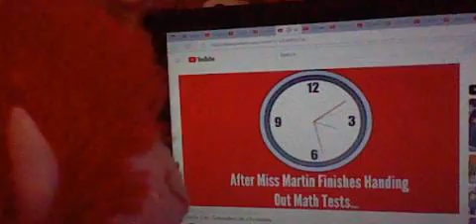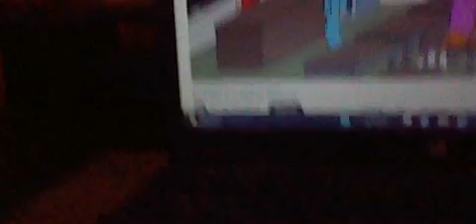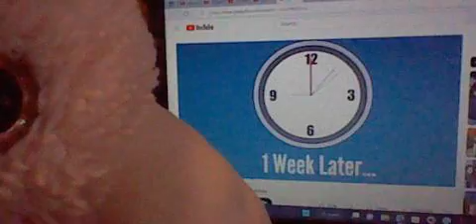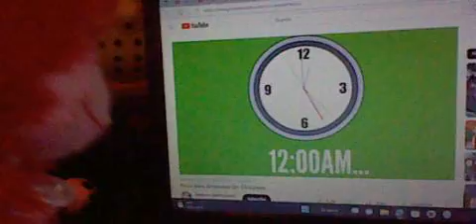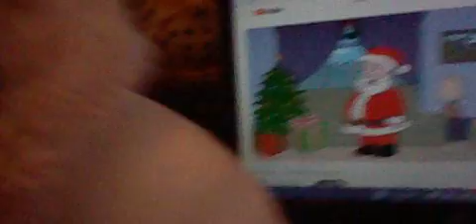Bob and jerry christmas show episode 4 rosie gets grounded on christmas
she is a bad girl